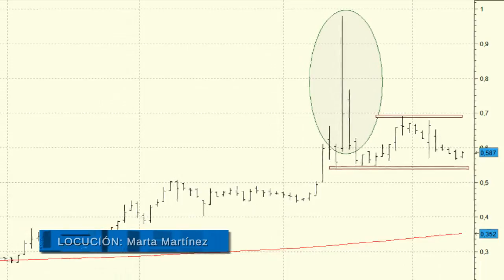Análisis técnico de Colonial: asimilando las subidas de mediados de abril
Colonial ofrece un buen aspecto técnico a medio y largo plazo. A pesar de que todo apunta a la continuación de las subidas, deberemos estar muy pendientes de que no abandone el soporte de los 0,50 euros.

En estos momentos lo más sensato es mantenerse al margen del valor y no volver a mostrar interés por la compañía hasta que supere los 0,69 euros.